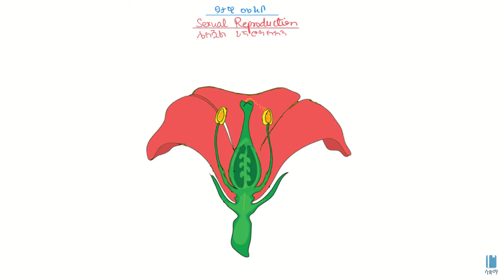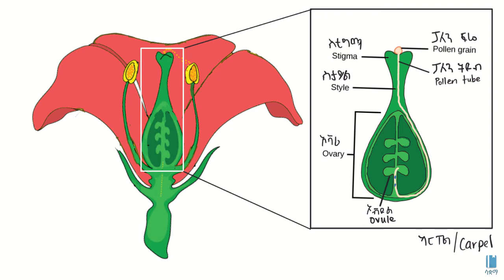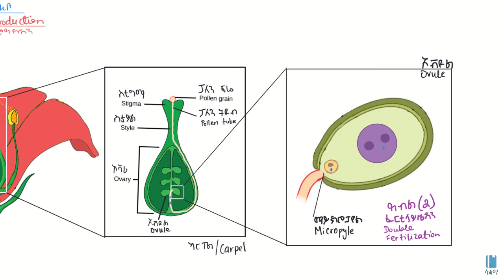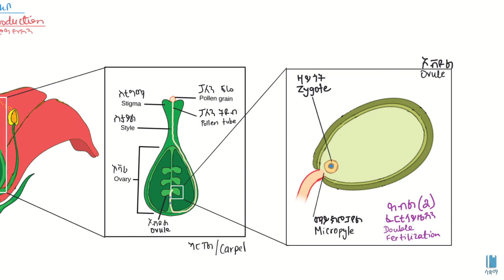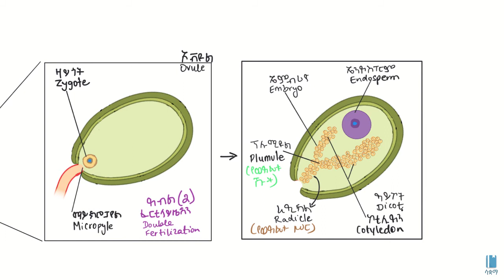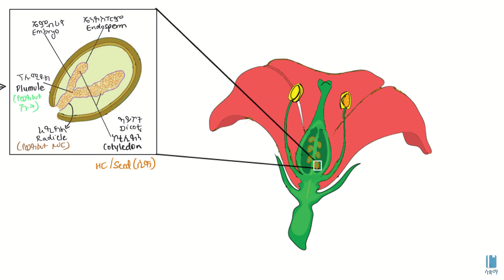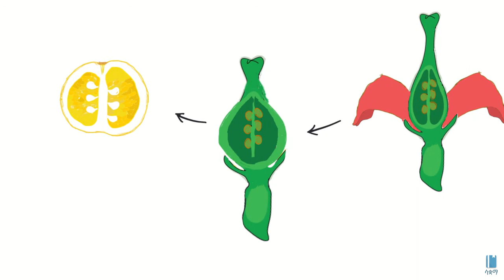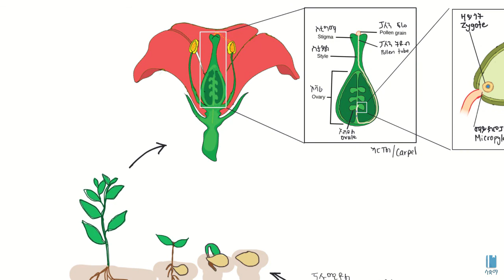Sexual Reproduction /ፆታዊ መራቦ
This Video explains Sexual Reproduction in Plants   in Amharic, it is based on chapter 4, grade 7 Biology. The academic videos published under SAQUAMA (Education for Ethiopia) are in line with the Ethiopian Curriculum.

ይህ ቪዲዮ ስለ እፅዋት ፆታዊ መራቦ  በአማርኛ ቋንቋ ግንዛቤ የሚሰጥ ነው ፣ የተሰራውም በ 7 ኛ ክፍል ባዮሎጂ  ምዕራፍ 4 ላይ ተመስርቶ ነው፡፡ በሳቋማ (ኤጁኬሽን ፎር ኢትዮጵያ) ስር የተለቀቁ የቀለም ትምህርት ቪዲዮዎች ከኢትዮጵያ ሥርዓተ ትምህርት ጋር የሚስማሙ ናቸው።